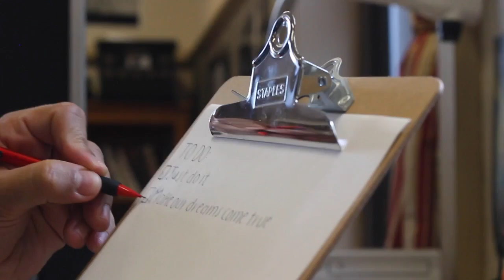Hello Day Video 2015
Central High School's 2015 Cabinet Hello Day Video
Produced by: Emilia Cavero, Media Commissioner